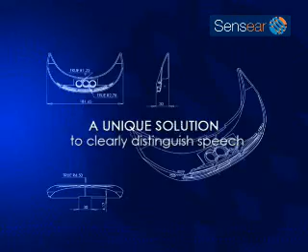Noise Induced Hearing Loss (NIHL) - the World's Most Common and Preventable Workplace Injury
Due to the lack of situtational awareness and ability to communicate, workers commonly remove or avoid hearing protection.  Sensear has solved this problem with its cutting edge SENS (speech enhancement, noise suppression) technology which allows workers to hear speech and stay protected.